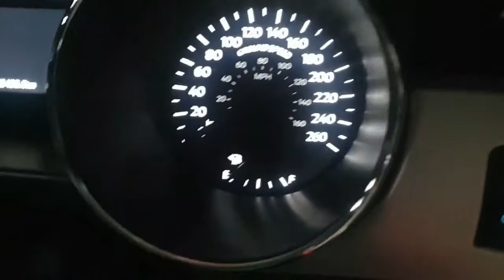This is my 2016 mustang preview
This is my 2016 mustang preview, my newest car the mustang is a very nice car to drive and  we will have a look at it and its features.